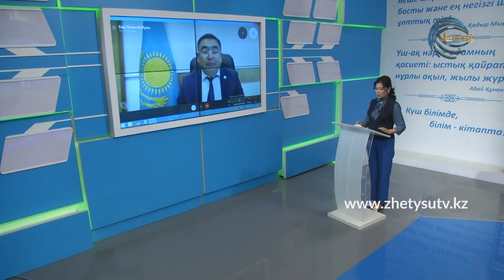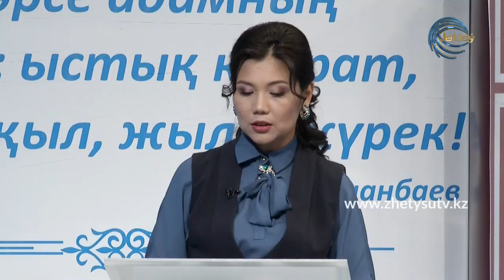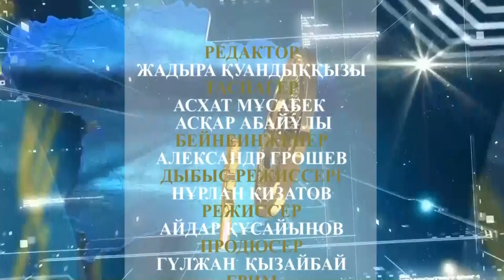ОНЛАЙН СҰХБАТ - СЕРІ БОЛЫСБАЙҰЛЫ. ЕКІНШІ ТОЛҚЫН: ТЕКЕЛІ ҚАЛАСНДАҒЫ АХУАЛ (18.11.20)